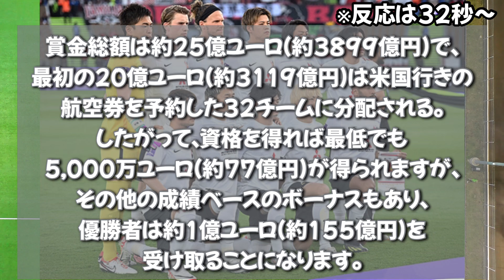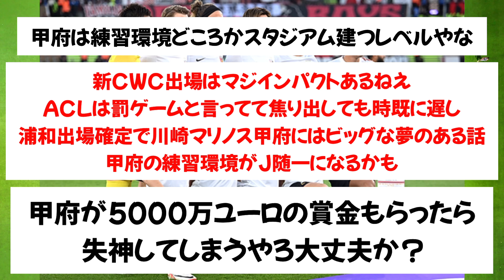【浦和の時代】浦和レッズさん、新CWC出場により約77億円の賞金獲得が決定www